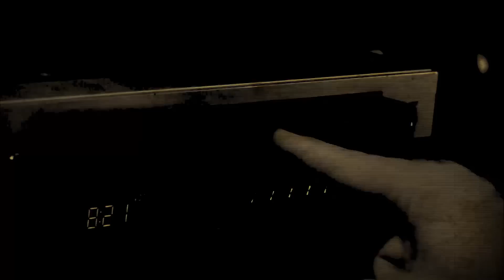Victimario - Porn collector (Official Videoclip)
Music video from VICTIMARIO Track taken from their  "Sculpture of insane minds" album

LYRICS

There is something dark and wicked growing inside of me
all this years beneath the contempt for my lust
i can no longer hold the thirst of my true self
to bear the burden of my own reflect

long time ago i've felt this monster shouting me for break out
sexual contain all the way down to the most vicious scene
all i can see is your blood covering in darkred
the last gasp of your dying breath

Before you die i need to let you understand
that i didnt asked to be this way , is just my wicked needs
that forced me do it, and now i dont know how to make it stop!

In the Dark , I felt Alive!!!

They used to mistreat me
in that little room
with no lights
and punished me for fun

to rip my soul
then rape my will
now you left
this monster wich i feded
all this years

There is somthing dark and wicked coming outta me
and the attempt to hold it back
there is no fucking more
Monster born from hatred
a sorrowful beast awaits to be unleashed
so i can have all your bodies beneath of me
Into the oblivion you will be after im done with you

There~ is this monster that you (have) feded
there~ is this hatred that you have sowed on me
naked and raped, right into the plastic bags
Now is the moment to clean your dead body

After when i done with you~
its is time for me to reveal to your flesh
macabre death infestation
violent sexual hallucination
twisted hardcore stuffs
Morbid excitation,
deadly ejaculation
cadaveric last spasm
necrotic violation is
how i chose to live on

but to finally stay with my whole fucking porn collection

Bodies splitted in five as i kept digging
right inside of you, you know i know no other fucked way
i show no mercy to any of you
Severed,
maimed,
and be collected

VICTIMARIO ARE
MARIO ZHANG - VOCALS
SERGIO CHAILE - GUITARS
LUCAS CORONEL - BASS
FLAVIO COSCARELLA - DRUMS